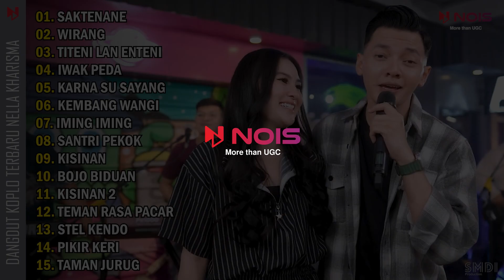NELLA KHARISMA ALBUM TERBARU 2024 | SAKTENANE - WIRANG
00:00:00 Saktenane
00:05:21 Wirang
00:10:44 Titeni Lan Enteni
00:16:51 Iwak Peda
00:22:06 Karna Su Sayang
00:26:38 Kembang Wangi
00:32:01 Iming Iming
00:38:26 Santri Pekok
00:43:29 Kisinan
00:49:02 Bojo Biduan
00:54:05 Kisinan 2
00:59:50 Teman Rasa Pacar
01:03:46 Stel Kendo
01:08:03 Pikir Keri
01:12:08 Taman Jurug